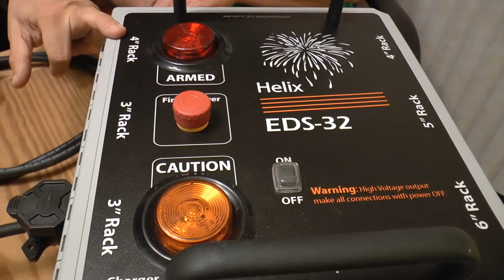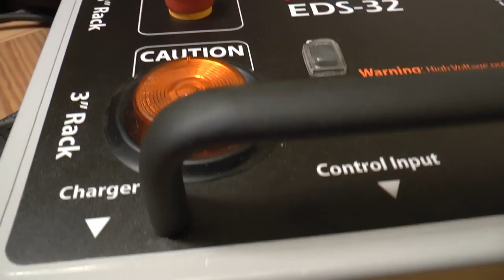Helix EDS-32 Wireless Electric Match Technology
We offer an extensive PyroMaster designed line of products under the name Shooting Star and are the only authorized dealer for PyroSeeking in the US.
We deal with some of the largest entertainment companies in the world, as well as the backyard entrepreneurs. We are always here to answer questions and take orders via phone or email.